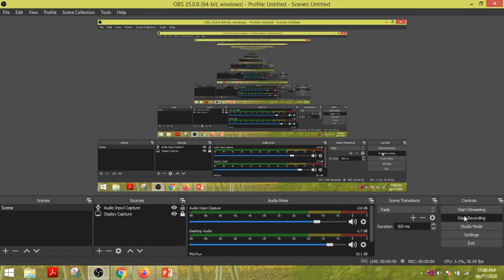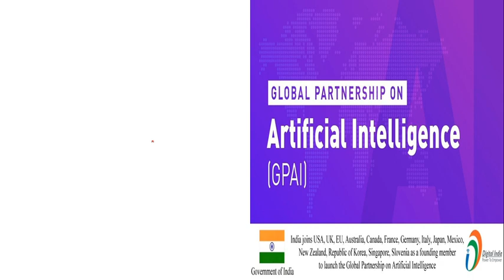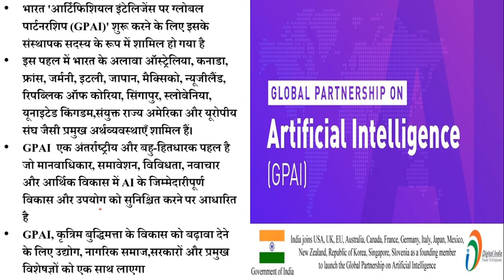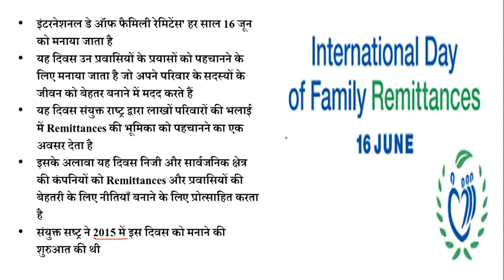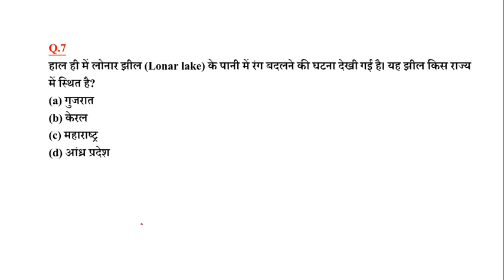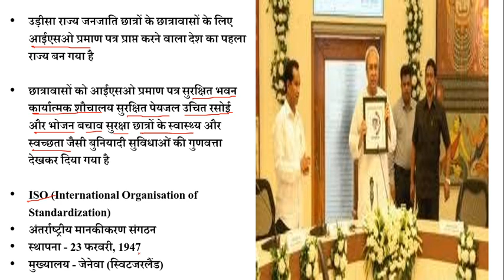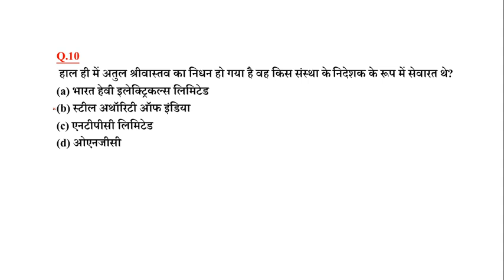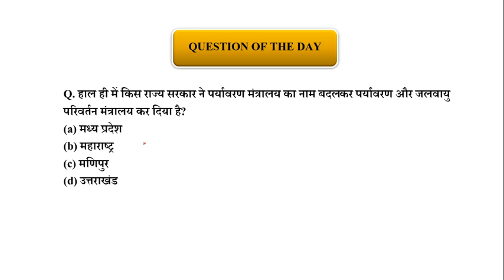CURRENT AFFAIRS 17 JUNE